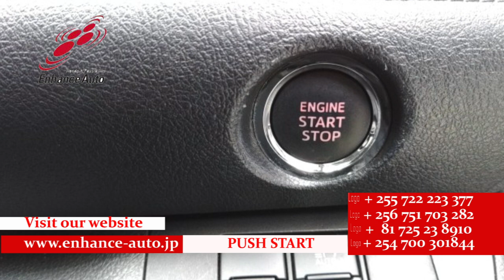2015/9 TOYOTA SIENTA G 279637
2015/9 TOYOTA SIENTA G Petrol 1500cc 86500km WAGON / 7-SEATER / ALLOYS / REAR SPOILER / BODY KIT / FOG LIGHT / TUTRNING SIGNAL MIRROR / BOTH SIDEPOWER SLIDE DOOR / NAVI / BACK CAMERA / SMART KEY / PUSH START / STEERING SWITCH /